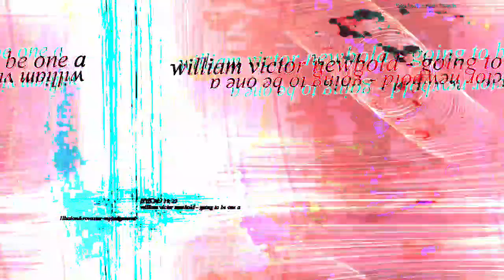[EPILEPSY WARNING] Movie 23 04 21 07h21m17s *Photosensitivity Warning*